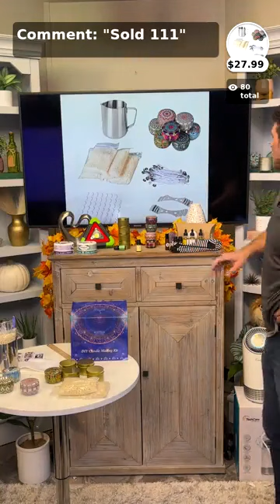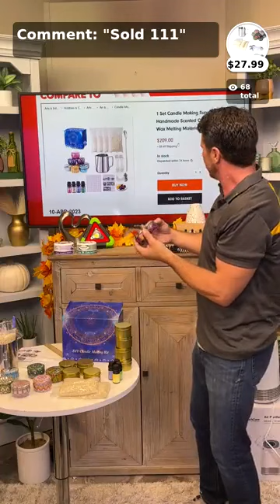Gifting Starts NOW! Cool Stuff to Sleigh Your List!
Join your favorite host for a special live-stream show every day 💎💍 !! 2-4 PM CST. 🎉
🌟 Be a part of the Shop LC community
🌟 Fast checkout
🌟 Easy chat with hosts
🌟 Real-time response
🌟 Interact not only with hosts but with each other